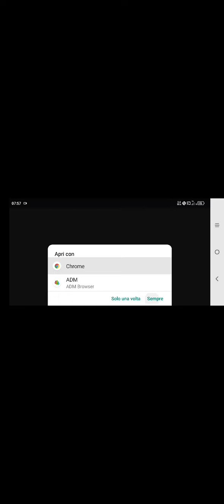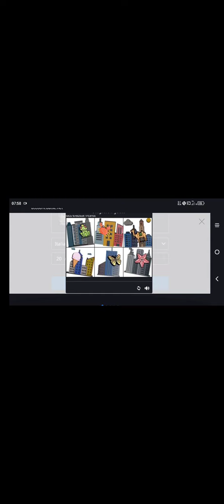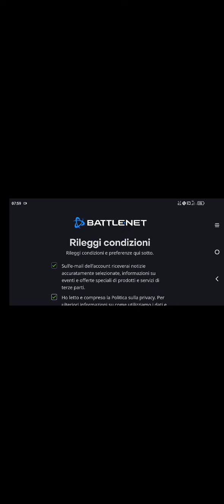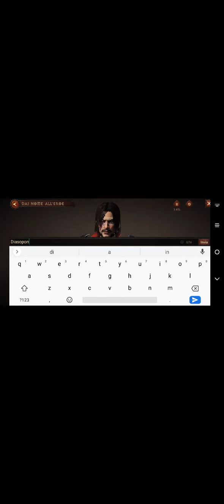Diablo Immortal gameplay 1 Android version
Salve a tutti, oggi vi mostro il nuovo gioco realizzato su mobile sto parlando di diabloimmortal disponibile per android e
Devo dire che a primo impatto il gioco è realizzato davvero molto bene sia graficamente (molto fedele alla saga originale) che come giocabilità.
Lo consiglio a tutti, tanto è gratis!